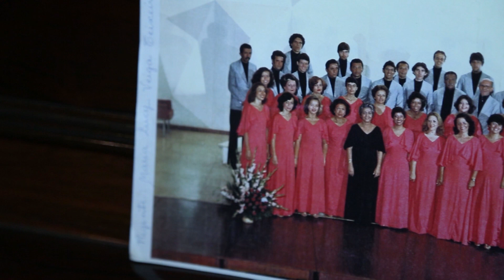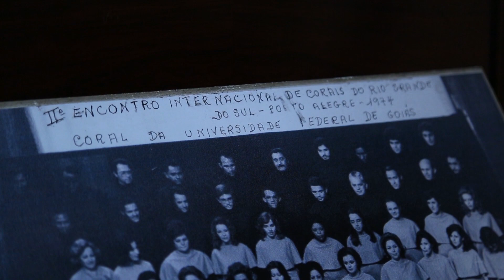Vida no Campus: Maria Lucy Teixeira | Se Liga na UFG!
Se Liga na UFG! - 5º Temporada
Data de exibição: 02/12/19 - Episódio 152
Tema do episódio: Envelhecimento
Apresentação: Marcelo Pedro
Quadro: Vida no Campus
Entrevistada: Maria Lucy Teixeira (1º reitora da UFG)